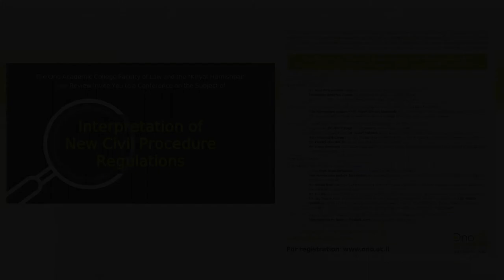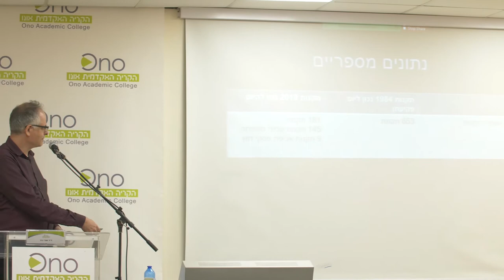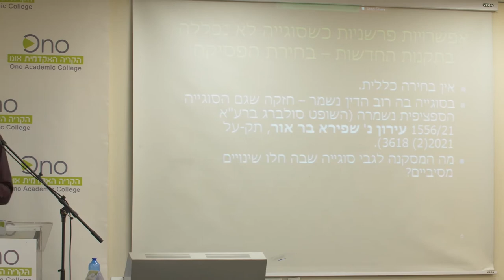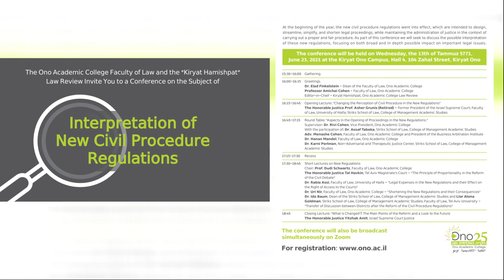כנס: פרשנות תקנות סדר הדין האזרחי החדשות | הקריה האקדמית אונו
בתחילת השנה האזרחית נכנסו לתוקפן תקנות סדר הדין האזרחי החדשות אשר נועדו לעצב, לייעל, לפשט, ולקצר את ההליכים המשפטיים, תוך שמירה על עשיית צדק במסגרת קיומו של הליך ראוי והוגן. במסגרת כנס זה נבקש לדון בפרשנותן האפשרית של תקנות חדשות אלה, תוך התמקדות מעמיקה ורוחבית בהשפעתן האפשרית על סוגיות משפטיות חשובות.